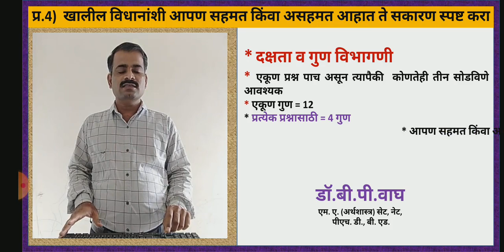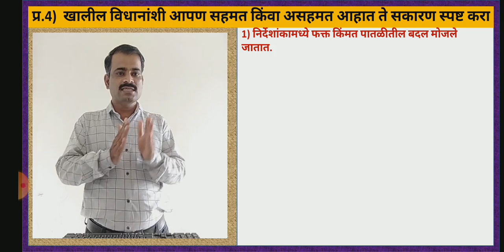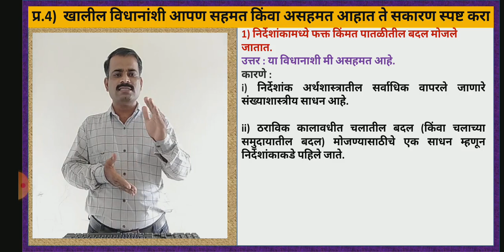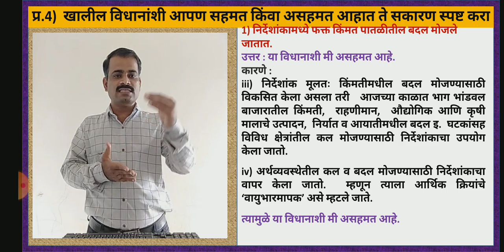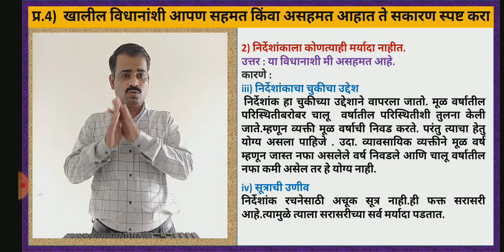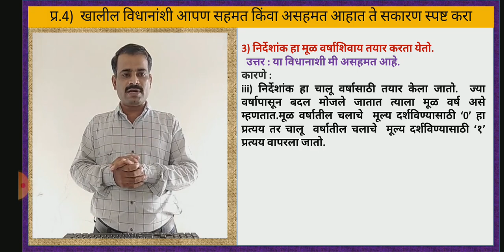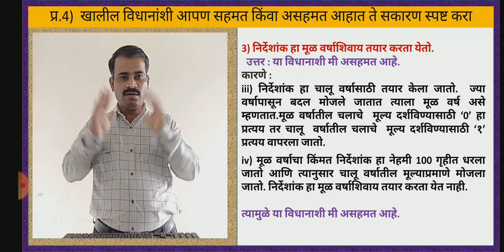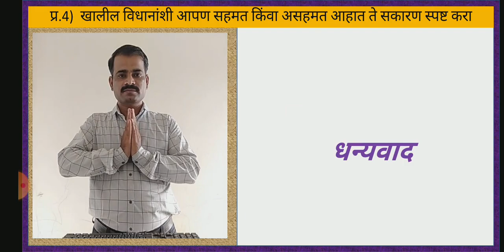खालील विधानाशी आपण सहमत किंवा असहमत आहात ते सकारण स्पष्ट करा निर्देशांक 12 वी अर्थशास्त्र राज्य मंडळ